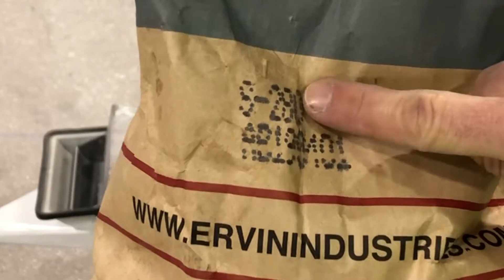Troubleshooting An IMPACTS S210 Shot Blaster, Dropped Shot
This demonstration helps to explain that a proper vacuum is just as important as the blaster design.

Having received a call about an IMPACTS S210 dropping shot (which they should never do), it turned out the machine was being run using a 100CFM vac. The machine requires a 200CFM vacuum to separate dust and lift all shot. When the proper vacuum was attached, no shot was dropped.